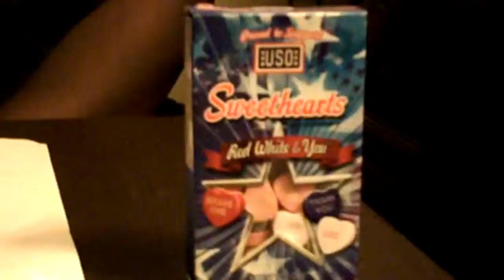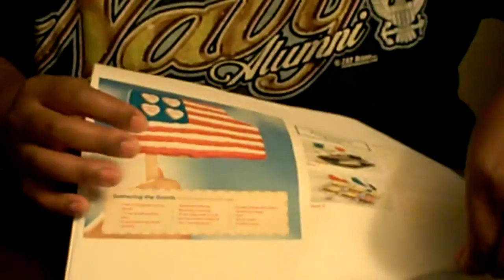Sweethearts. New Red, White and You in support of our troops.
You can also Support our troops with a monetary donation Introducing the Sweethearts brand line of Red, White and You conversation hearts. I'm briefly share project ideas that you can use this 4th of July given to me by Sweethearts